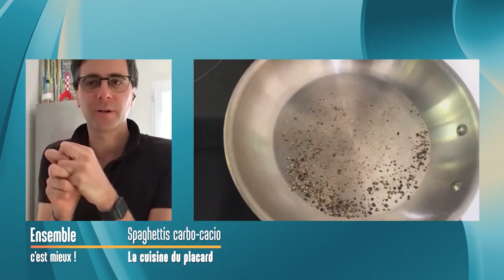RecetteConfinement 13 : Spaghettis carbo-cacio 🍝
Mamamia elles sont bonnes ces pâtes made in Vincent Ferniot ! Et simples à réaliser en plus. Alors pour ce midi, pour les grands et les petits, un bon plat de pâtes et hop ça repart... 🍝

Retrouvez chaque matin à 10.10 une nouvelle recette facile et simple dans "Ensemble c’est Mieux - Formule confinée", à voir sur France 3 😉